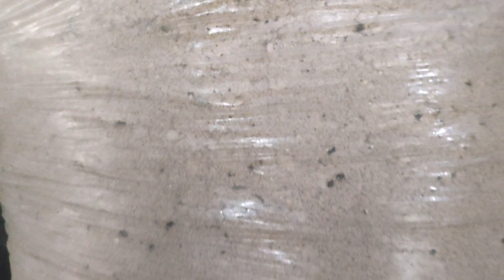Kambing plus-plus, Hasil Perkawinan Antara Kambing Boer Dan Jawa Randu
termasuk peternak kambing yang berhasil karena sudah banyak dari kandangnya sudah di terisi kambing semua#miswanchannel